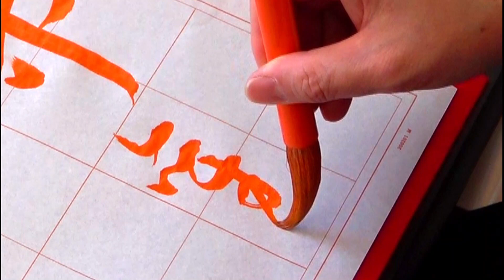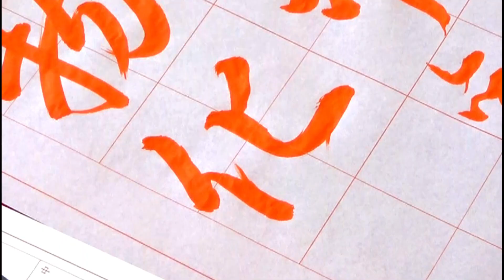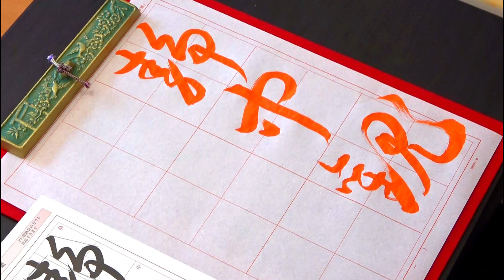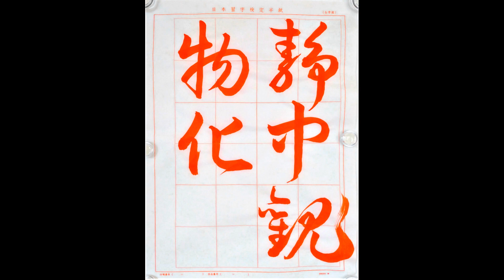玉川裕郷の「ちょっと気ままに書いてみた」㊿【草書「静中に物化を観る」】用筆編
手元のアップと、全体のバランスを見てもらうために書く場面だけを編集したちょっと気ままに書いてみた」草書編。
書く場面だけを観たいという生徒さんからのご要望にお応えして、以前よりアップしていましたが、今回はサムネイルを少し変えてアップしました。
今月の草書のポイントは「気脈・筆脈」と「用筆」そして「余白の取り方」です。
特に気脈・筆脈を意識して、用筆を上手にまとめていきましょう。

昭和41（1966）年8月5日、東京都昭島市で生まれる。本名は博一。中学・高等学校社会科教員免許状取得。剣道二段、居合道初段。